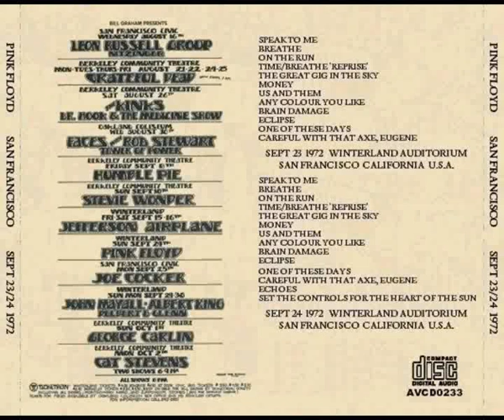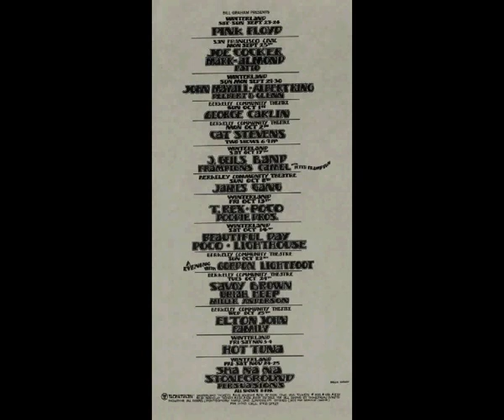Pink Floyd San Francisco 23 September 1972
Winterland Auditorium San Francisco California 23 September 1972

Breathe
On the run
Time/Breathe 'Reprise'
The great gig in the sky
Money
Us and them
Any colour you like
Brain damage
Eclipse
One of these days
Careful with that axe, eugene

Concert scheduled at Santa Clara Fairgrounds San Jose then moved to Winterland in San Francisco

Setlist

Breathe
On the run
Time/Breathe 'Reprise'
Money
Us and them
Brain damage
Eclipse
Echoes
A saucerful of secrets

last live performance of a saucerful of secrets